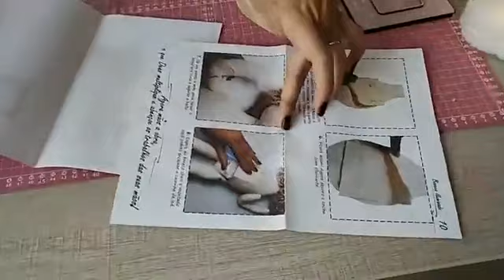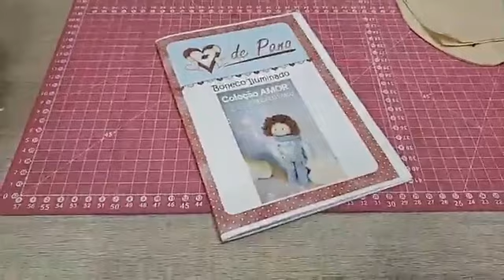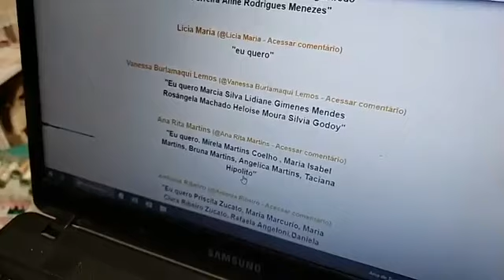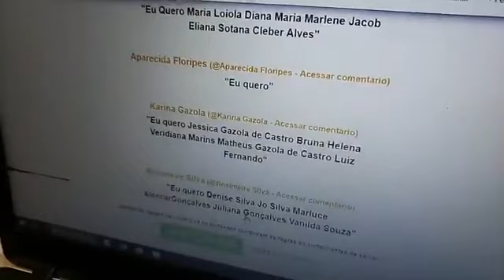LIVE BONECO ILUMINADO (BALÃO DE LED)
Muito lindo!! cheinho de técnicas e opções...
😳😍APROVEITE E GANHE O PROJETO DESTE LINDO BONECO ❤ SAIBA COMO NA LIVE!